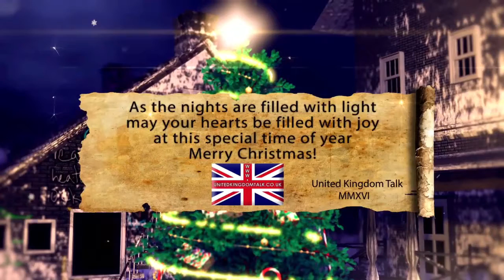United Kingdom Talk Wednesday 21st December 2016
Birthday messages in today's show for :
Helen Thompson , Paul Robertson , Leanne Marie Cowd , Nigel Moss , Edward Ross , Michael B Brooks , Filipa Figueira & Kerri Foakes .

Imagine being kissed by Donald Trump.
My impression of an automatic car wash.
Don't get your money out in public.
We nearly got out dinners for nothing.
Where's all the traffic gone ?
Bum scratching, or moving on the chair ?
Miserable barstards.
Don't use a sponge.
No one touched :( .
Someone I know has won £10,000.